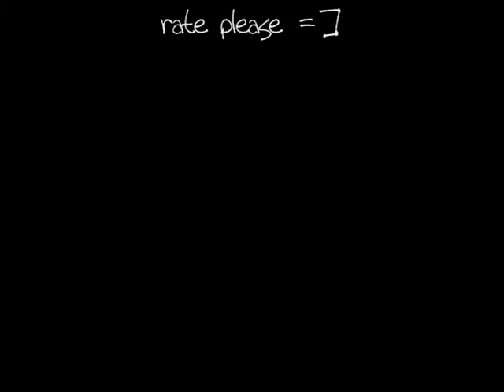Levi & Dillon play Call of Duty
I felt like taping them while they played lol